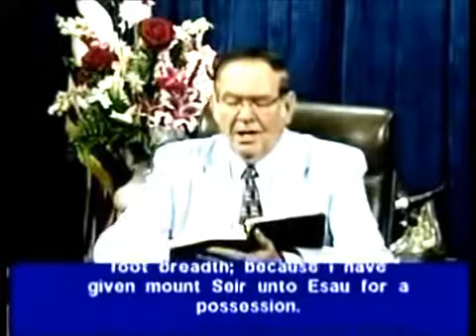Deut ~ 1 :40 to 2 :29